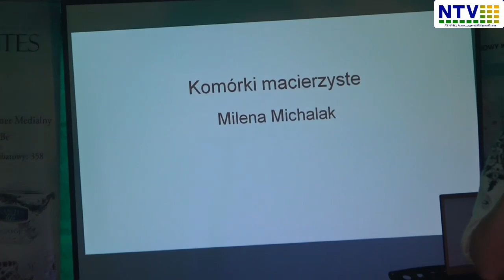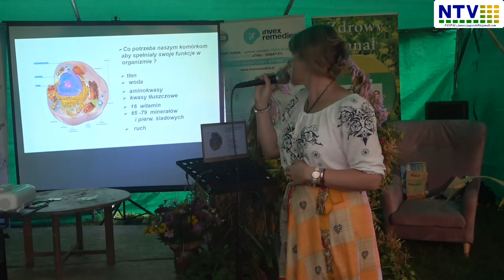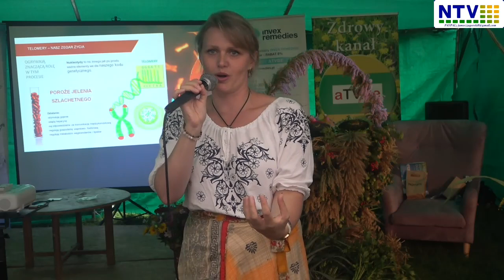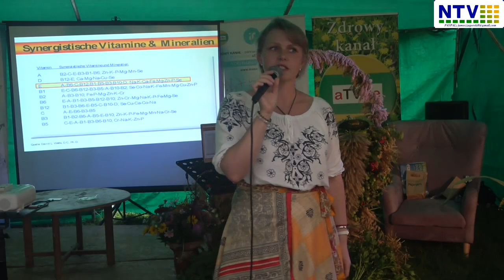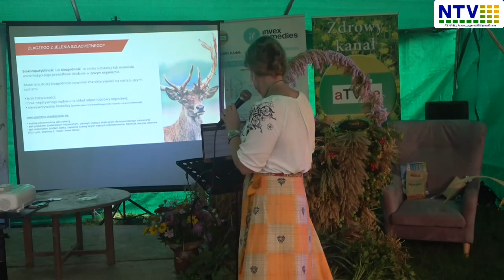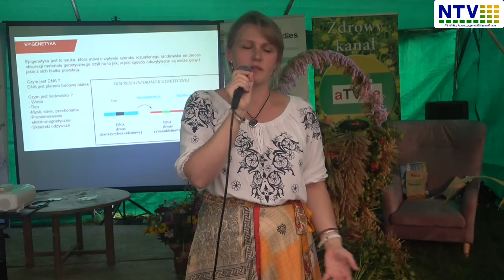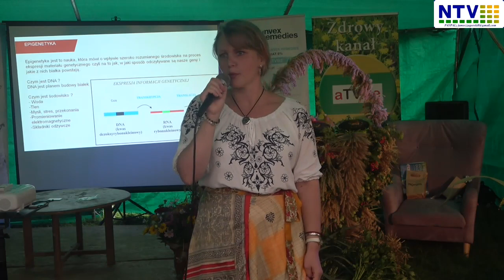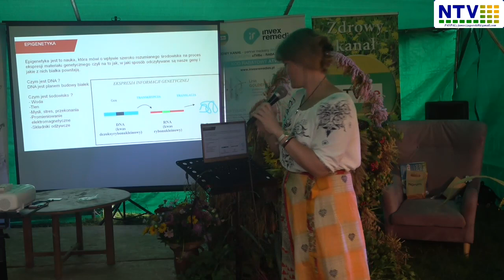Wagnerówka - dożynki 2023 - Milena Michalak - Komórki Macierzyste